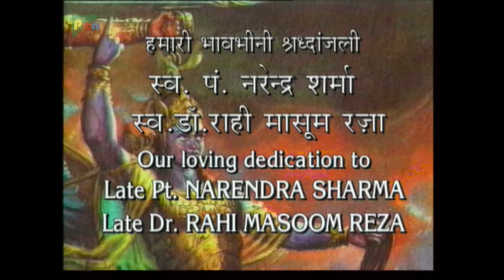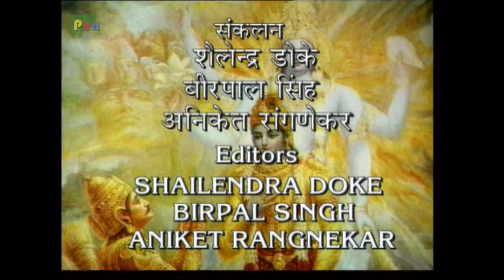बर्बरीक और भीम का आमना सामना । Mahabharat Stories | B. R. Chopra | EP – 102